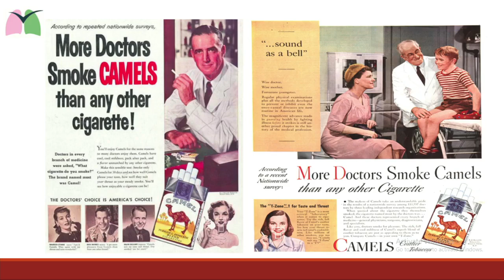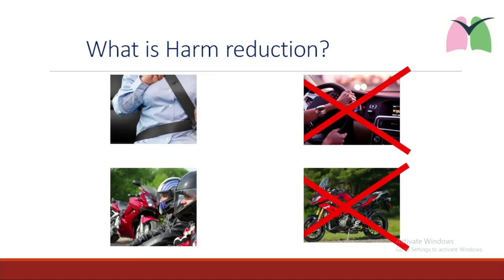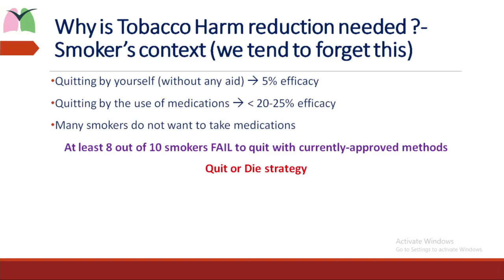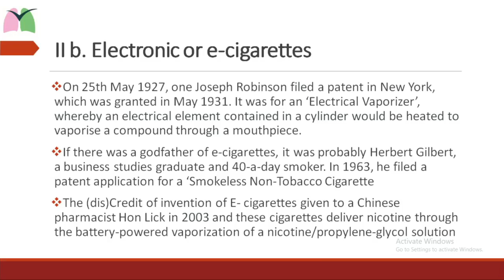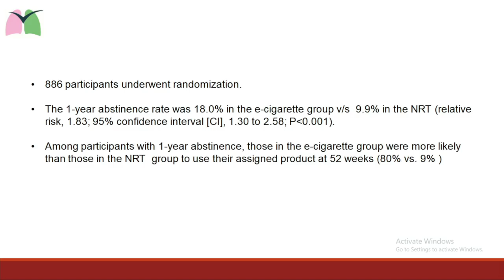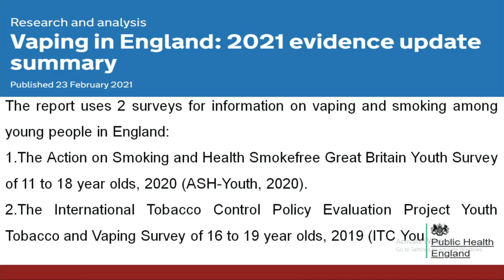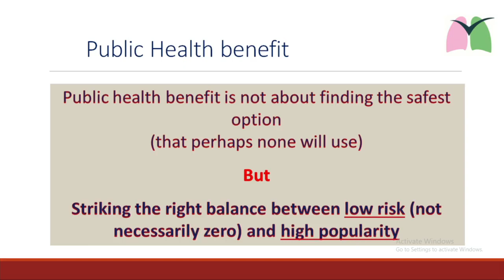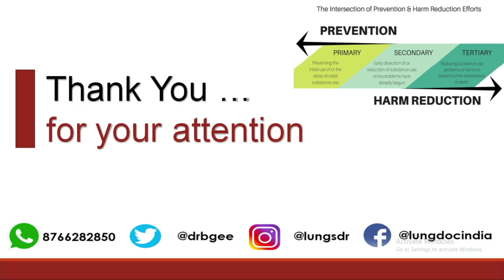Govt should not ignore scientific evidence: Dr Bharat Gopal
Tobacco use is a global pandemic. The problem with smoking is that while 70% of smokers are willing to quit, only 8% of them are able to quit. This is not an encouraging number. So, the question is how to apply harm reduction in tobacco usage, considering that it is impossible to eradicate the problem. What governments across the world and policymakers are lacking is prevention of initiation which remains a better method than banning tobacco products. Assistance with cessation is another step and then comes protection from environmental tobacco smoke. When the ban on tobacco products is discussed, the first question that should follow is why there is a delay in doing so. Revenue losses are a major disincentive for the government.

There are books written about harm reduction. Even tobacco firms themselves now acknowledge that their consumers are dying. Analysts in the area are of the opinion that there is a lack of discussion and clear definitions on harm reduction. The need is to involve learned people and devise a strategy to achieve more success.

Further, there are studies that support use of e-cigarettes by active smokers to help them quit smoking. Non-smokers face the hazard of starting to consume e-cigarettes, but they may be helpful to already exposed users. The need is to identify the hurdles to make e-cigarettes unavailable to new users while helping those who need it to procure it.

Neither smoking nor vaping is good for health. But extreme opinions would not help in such a scenario. There is a need to sit together and understand that there is no choice but to regulate tobacco. India has one of the highest smoking rates and we are following a 'quit or die' policy that needs to be debated. Nicotine replacement products like lozenges, though available, are not a preferred method and we have seen them fail. The ASH Youth Survey data clearly shows that there are no new users of these products. Snus in Sweden has led to huge public health benefits.

We should not turn a blind eye to scientific evidence and must stop working in silos. A joint effort is needed to strike a balance by way of behavioural support and teamwork with medical practitioners to find a middle path and follow a holistic multi-disciplinary approach is required, if we actually intend to fight a disease and issue as damaging as tobacco.

Policy Circle organised a roundtable to discuss tobacco harm reduction on September 4 at India International Centre. The speakers were:

Dr K Madan Gopal, Senior Consultant, Niti Aayog.
Dr MC Misra, Former Director, AIIMS, New Delhi.
Dr GC Khilnani, Chairman of PSRI Institute of Pulmonary, Critical Care & Sleep Medicine.
Dr Bharat Gopal, Director, National Chest Centre, New Delhi.
Dr TK Jayakumar, Professor and HoD, Department of Cardiothoracic and Vascular Surgery, Government Medical College, Kottayam.
Dr Sunita Gupta, Professor at Maulana Azad Institute of Dental Sciences, New Delhi.
Dr Suneeta Mittal, Director, Obstetrics  & Gynaecology, Fortis Memorial Research Institute.
Dr Atul Ambekar, Professor, National Drug Dependence Treatment Centre, AIIMS.
Dr Pawan Gupta, Director, Surgical Oncology, MAX Institute of Cancer Care.
Dr Sunil M Raheja, Former Medical Superintendent, GB Pant Hospital, New Delhi.
Dr Preeti Gupta, Associate Professor, Cardiology, Safdarjung Hospital.